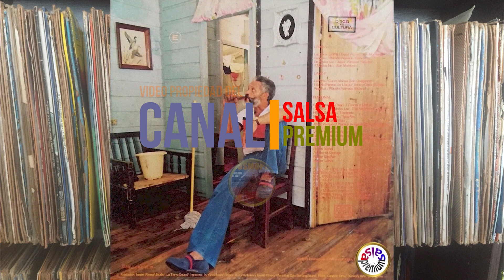🔥LAS CARAS LINDAS por ISMAEL RIVERA - Salsa Premium